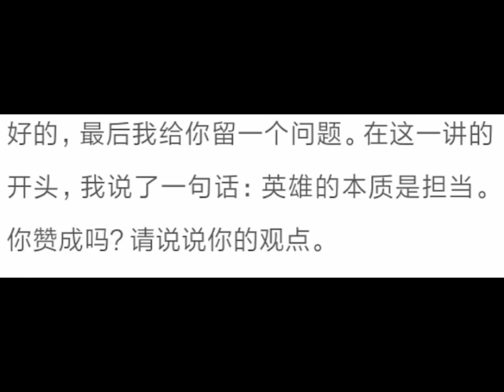鮑0114 120放棄